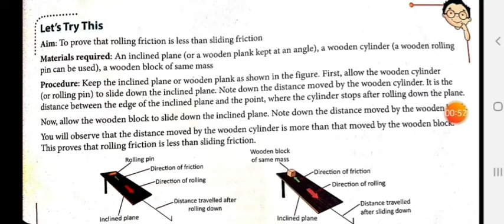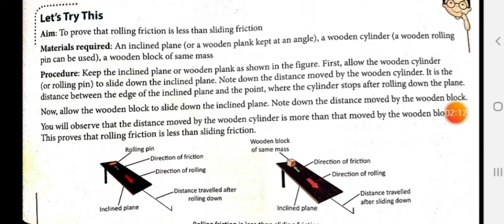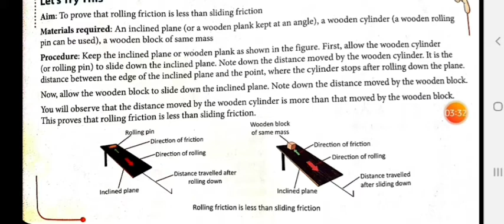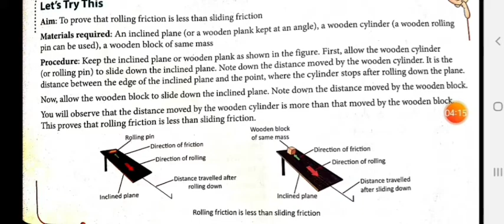Class VIII - Science - Chapter 12 - Experiment Video (Part 1)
Like the video and parents are requested to show this video to their ward for at least 4 times in a week.
Do the experiment at home as shown in this video.
Chapter 12 - Friction [In this video students will understand the concepts of rolling friction and sliding friction]